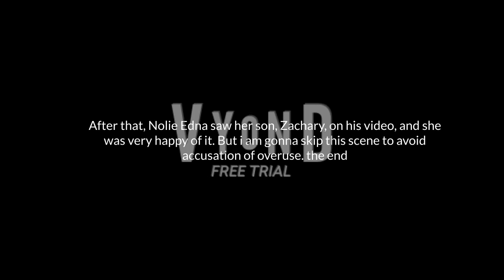Zachary Edna salutes on Muppet Babies